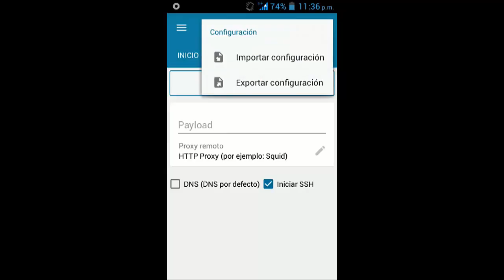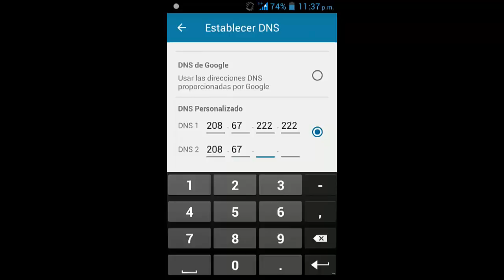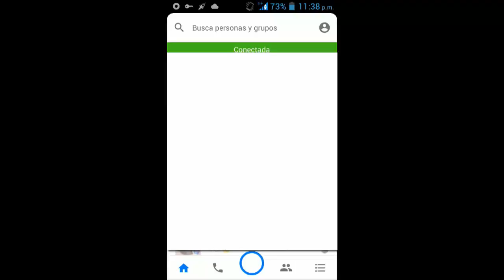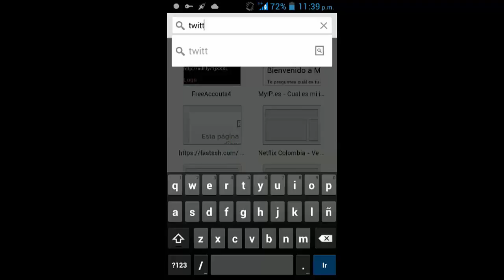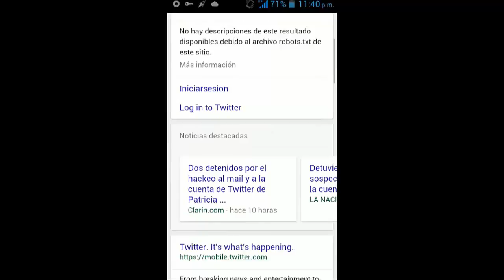INTERNET GRATIS CLARO COLOMBIA DURACION ( 1 MES )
SERVER HTTP INJECTOR   DURACIÓN  1 MES